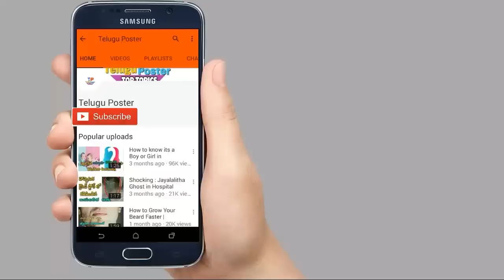మీ భార్య మిమ్మల్ని ఎంత ప్రేమిస్తుందో తెలియాలంటే ఆమె పడుకున్నప్పుడు మీరు చుడండి